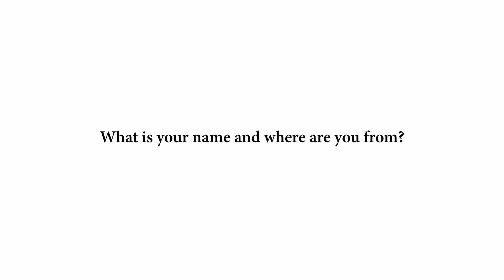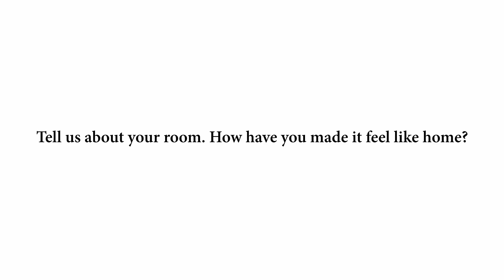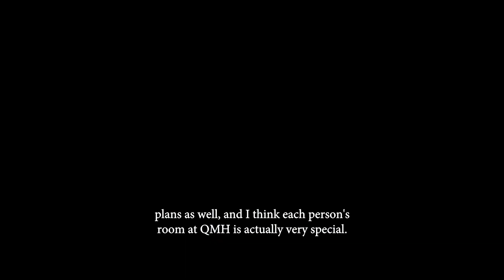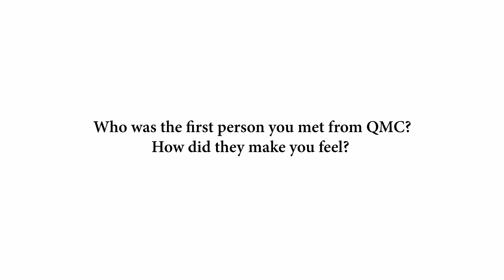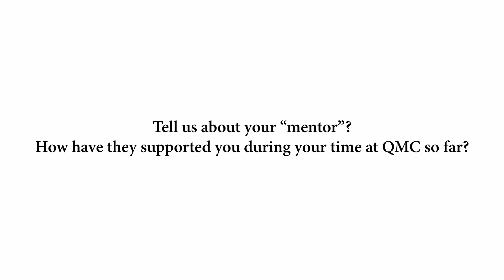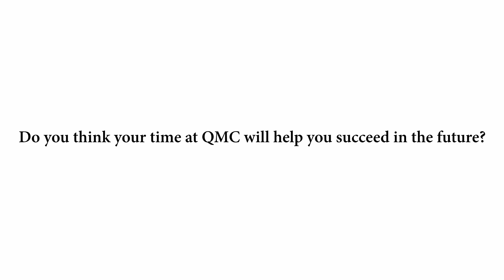Student Voices | Amy - International Student from China